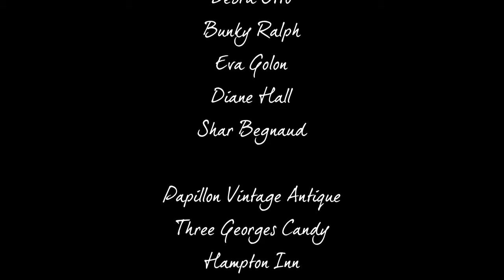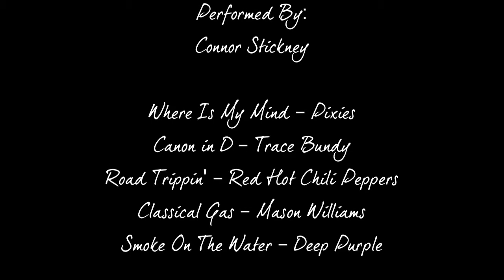If Only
A short film that was shot on location in Mobile Alabama by a group of students for a film project.

All music was played by Mark Fuentebella, but written by Johann Pachelbel and by the pixies.

Marlon Torres directed the film with Paul Deeter.

Connor Stickney was DP

Shea Wild produced the film.